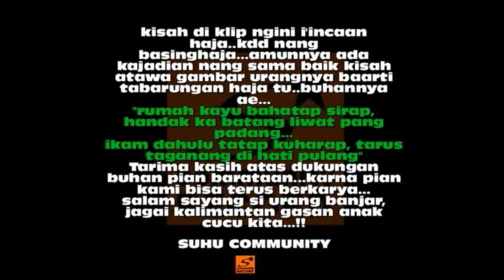Serpihan Kenangan - LINDA SABRINA (Kualitas HD)